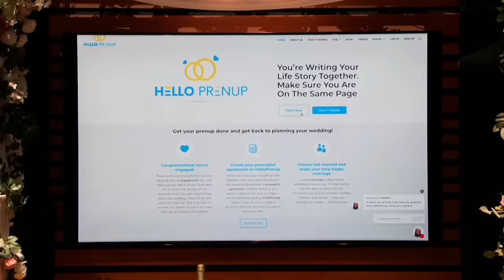Shark Tank US | Hello PreNup Shock The Sharks With Their $4.1 Mil Projection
Sarabeth Jaffe and Julia Rodgers are seeking $150k for a 10% stake in their company Hello Prenup.